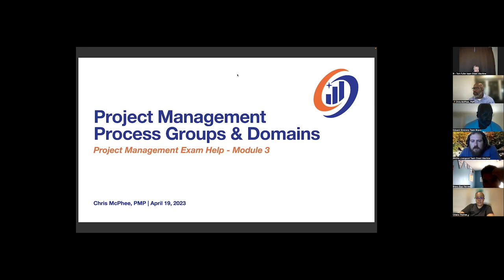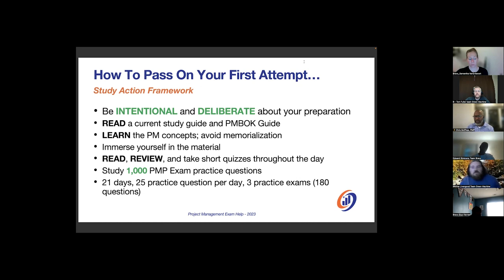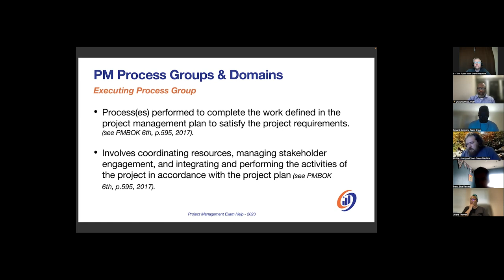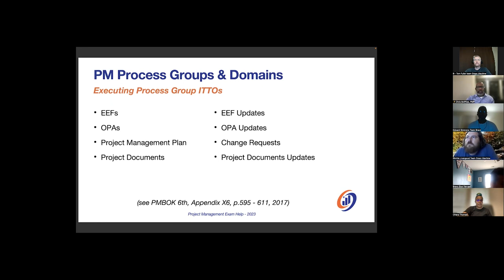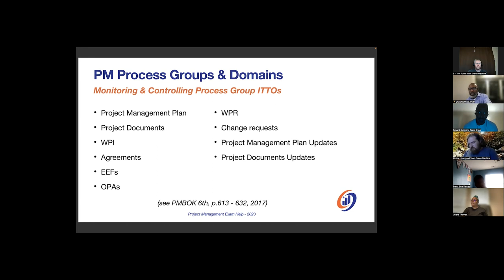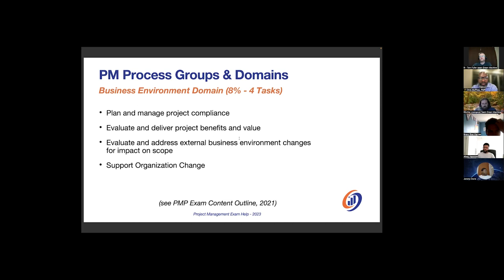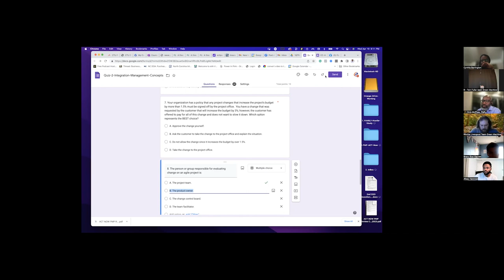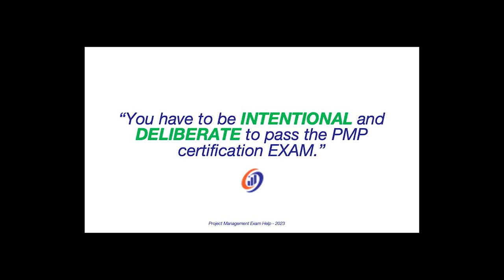Project Management Baseline Concepts, Process Groups, PMP Exam Domains | ACT Now Education 01-042023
ACT NOW Foundation PMP Exam Review Course - #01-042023

Video Agenda
Module 3 - PM Process Groups & Domains

PM Process Groups
-Executing
-Monitoring & Controlling
-Closing

PM Domains
-People
-Process
-Business Environment

Video Timeline
00:00 - Introduction, Admin Notes
03:40 - PMP Motivation: Be Intentional and Deliberate
10:41 - How To Pass The PMP Exam On your First Attempt
14:12  - PMI Tactics, Techniques & Procedures (PMI-isms)
18:15 -  PM Process Groups: Executing, Monitoring & Controlling, Process, Closing
51:05 - Motivation From Jai Salters
55:58 - Process Domains Overview
58:32 - Quick Fire Quiz Q&A
1:11:48- Homework Assignment
1:19:19 - Closing Remarks
1:20:27 - After-Class Q&A Session, Closer
1:30:09 - The End